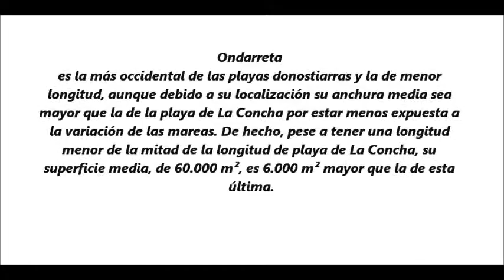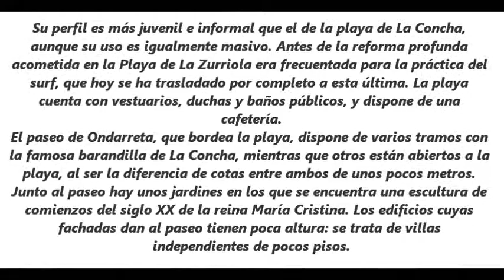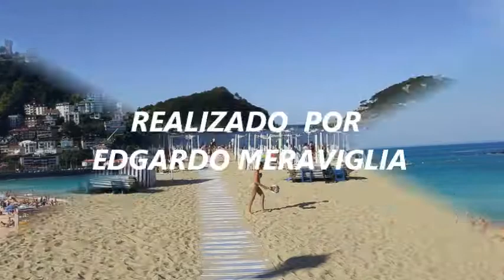ONDERRETA, OTRA JOYA DE LA IMPACTANTE SAN SEBASTIAN